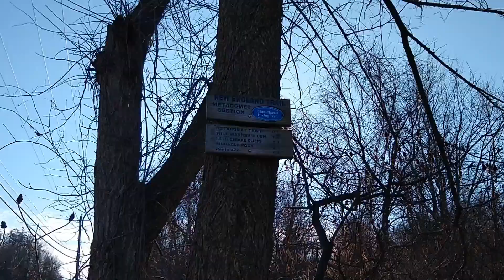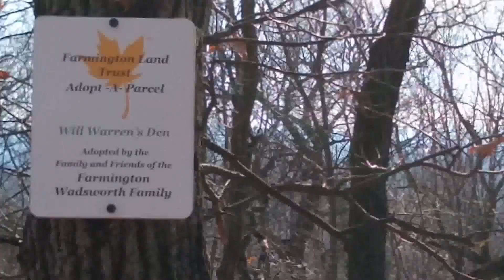Hiking to Warren's den Part one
Metacomet